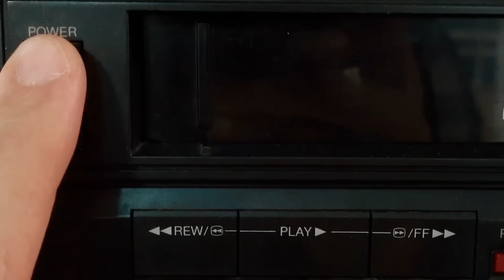'OUT OF **** CONTROL!'- EDDIE HEARN BRUTALLY HONEST ON RYAN GARCIA, CANELO v EUBANK JR, BENN, JOSHUA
BY JOE PUGH